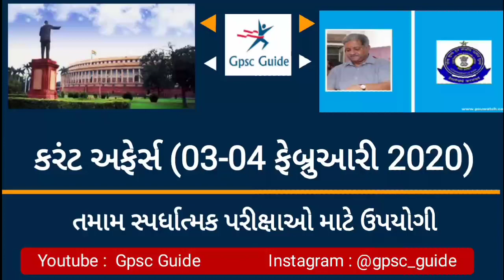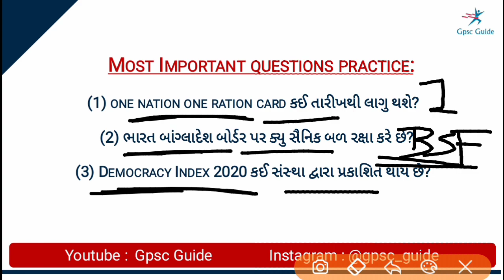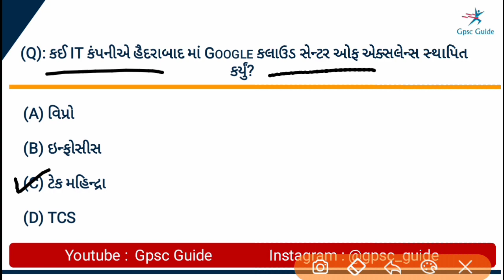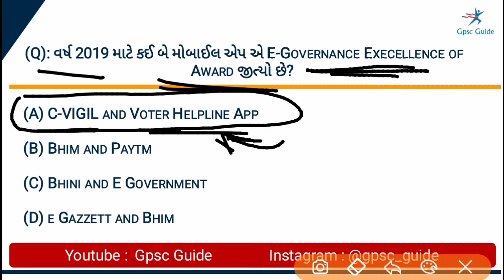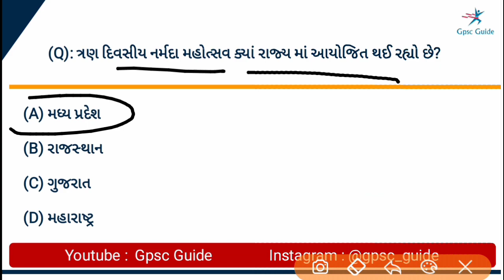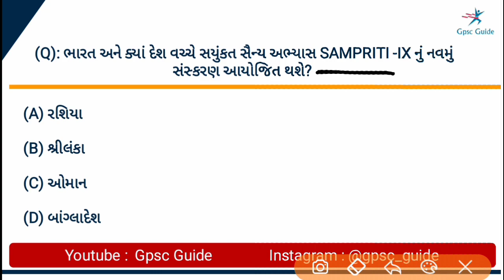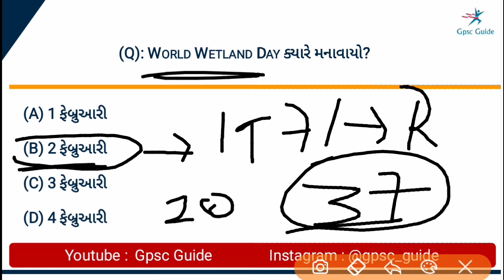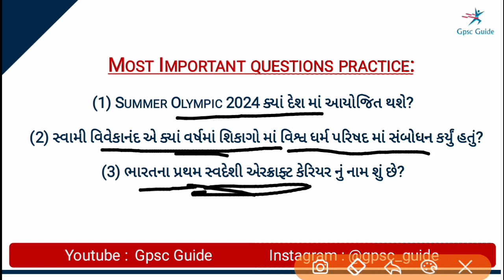03-04 February 2020 Current Affairs in Gujarati | Gpsc Guide | Current Affairs today | કરંટ અફેર્સ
03-04 February 2020 Current Affairs in Gujarati by Gpsc Guide: In this video, we discussed 03-04 February Current Affairs in our Daily CA (Current Affairs) Show from various sources like The Hindu, News on Air, PIB, PTI, DD News Etc.

 In this video We shall discuss Daily Current Affairs: MCQ's in Gujarati and current affairs in Gujarati that are useful for all competitive government exams like Gpsc, Bin sachivalay, PSI, Police, TAT, TET, Talati ,DD etc. and also covers Static gk and general awareness for upcoming government exams. Apart from this We also Cover Static News, Static MCQs based on National Park, Capital, Currency,CM and Governors, sports, Days and State News, etc

This will help people who prepare online Gpsc. All topics is covered on this video.

This video is also useful to connect with General Awareness  for all people who even do not done preparation for Competitive Exams.

Thanks  for Invest your Valuable time here in this channel.

આ ચેનલ ને વધુ લોકો સુધી પહોચડવામાં મદદ કરો. જેથી તમારી જેમ બીજા લોકો પણ આનો લાભ લઈ શકે.

ઇન્સ્ટાગ્રામ પર પણ દરરોજ નવી Authentic પોસ્ટ અને દરરોજ સમજૂતી સાથે પ્રશ્નો ની પ્રેક્ટિસ કરવવામાં આવે છે. તો નીચે ની લિન્ક પર ક્લિક કરી ફોલો કરો.